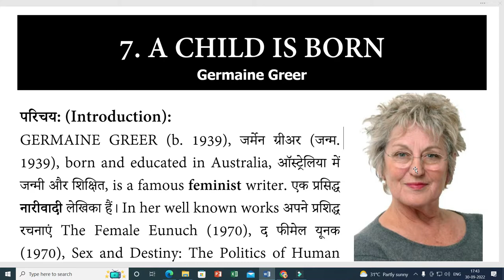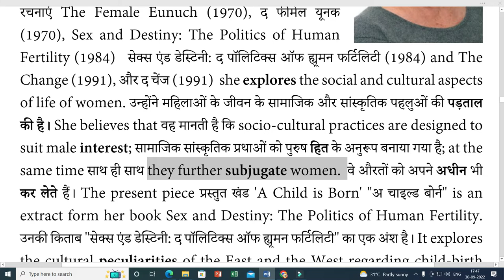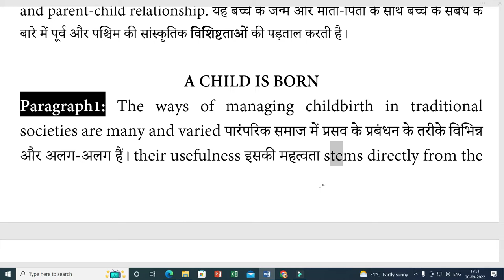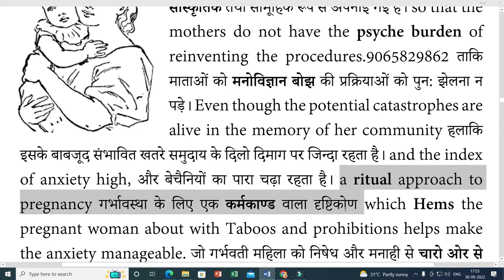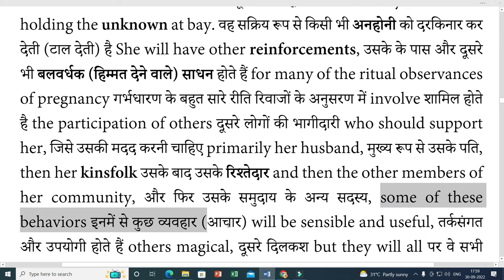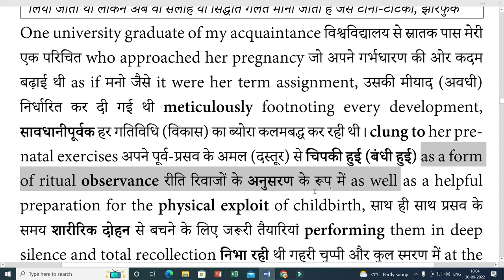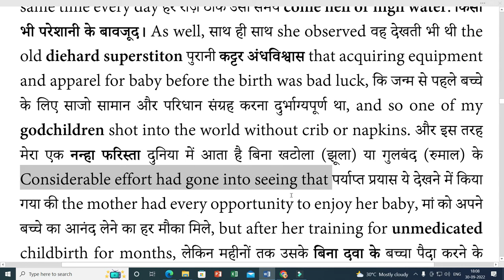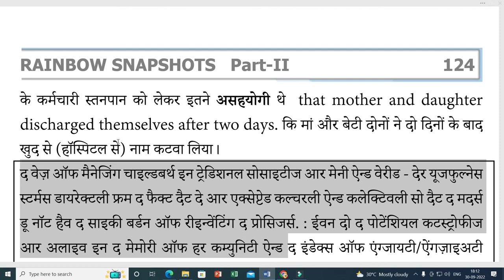A Child is Born | Part-1 | Germaine Greer | 12th English 100 Marks | Explanation summary in Hindi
A Child is Born is a English 100 Marks prose which is written by renowned author & poet Germaine Greer. This is the Seventh chapter of Rainbow Part-2. Rainbow Part-2 is a English 100 Marks text book which is taught in Bihar Board. In this video we are going give you detail explanation of A Child is Born which is the classical work of Germaine Greer Explanation and summary. This video is the best video explanation of a child is born story in hindi. Those Students who is pursuing 12th From Bihar Board and opted English 100 Marks as a subject, This video a child is born class 12 is best video for them. In this video we will show you how to download pdf file of a child is born summary in hindi From Coherent English Classes.